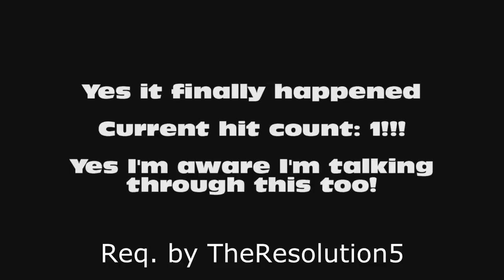40's (Very) Belated 500 Sub / End of 2012 Special Pt. 3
When you do over 500 vids, you're bound to have some ups and downs.  Some of which are just...well...yeah...